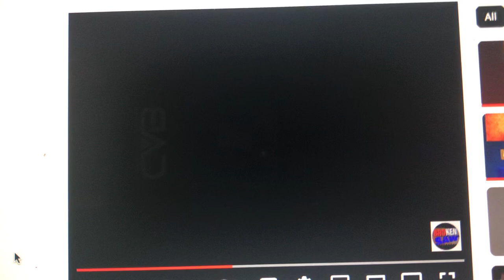Nickelodeon Productions/20th Century Fox Television (2013-2015)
From Season 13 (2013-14) & Season 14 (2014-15) of the 2002 version of Rugrats: Dil Pickles (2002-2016).

For the rest of the series, the News Corporation byline has been removed because of the News Corp. split on June 28, 2013.

"Heads up: an all-new Kate McCarthy is next on GoAnimate." (Season 13)
"Here's Microsoft Mary. An all-new episode is next on GoAnimate." (Season 14)